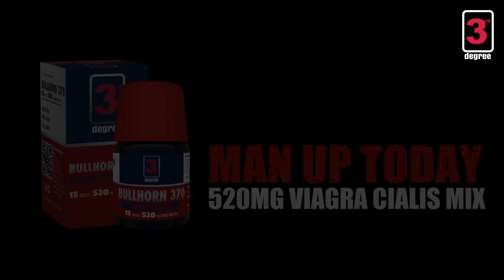BULLHORN 370 : 520mg Pure Performance every tab